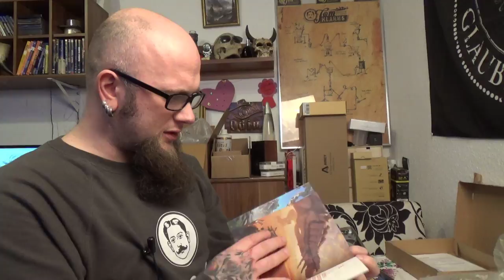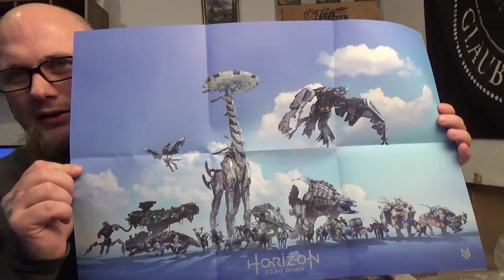Unboxing - Horizon Zero Dawn Presse Kit